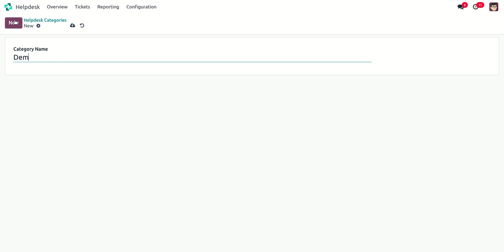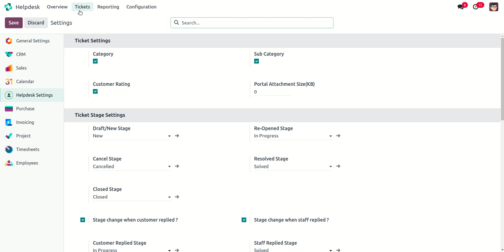Helpdesk Enterprise - Backend Odoo V17